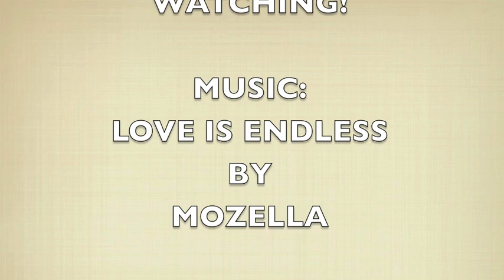diy bow tie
Why buy bow ties for your baby when you can make your own?
Not only you can save money but you get to use a fabric / design of your choice.  Bow ties are great accessories for babies. They are always in style and your baby can wear it with almost any  outfits.

here's a quick tutorial on how to make it. this is my first diy video so im sorry if the editting is so amateur... hehhee.. but i really hope you like it :)

materials used :

polka dot fabric from jo-ann's
velcro from jo-ann's
Liquid fusion clear urethane glue from jo-ann's
scissors cutco brand ( part of my kitchen knives set but i use it for all my diy projects coz it's super sharp).
vertical steam anti-drip shark iron
ironing board from ikea

all of my measurements are made to fit my baby ( which i think is pretty close to any standard baby bow ties). for a perfect fit please measure your baby's neck 1st before cutting any fabric.

have fun and hope to see you guys soon!

this is not a sponsored video. i purchased all the materials with my own money with no intention of advertising any of it.